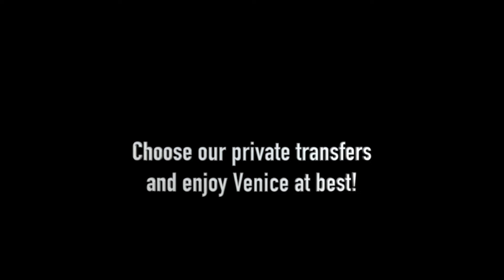a taxi transfer in venice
Sara describes how easy is to get a pick up taxi ride from the train station to hotel palazzo vitturi